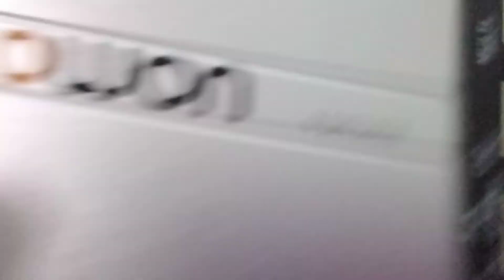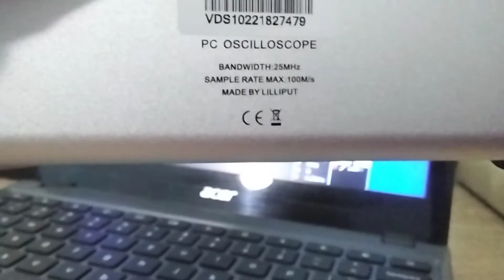Owon VDS1022 - Two Brand New Oscilloscopes Are Not Working (EDIT: Now Working!)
First of all, sorry for the crappy video - it's my first.

I have been buying a number of Owon VDS1022 oscilloscopes for a robotics camp I'm developing.  Up until now, all the scopes I've received have worked flawlessly, but on Wednesday, April 13th, 2022 (two days ago), I received two scopes in an order I placed on AliExpress, and they don't seem to be working.  I made this video to demostrate the problem - maybe someone out there can comment if they have a solution.

UPDATE 4/16/22:  In this video, I used a Windows PC with version VDS 1.0.34 (build 20210528) of the software.  Today I tested on another Windows PC with version VDS 1.1.3 (build 20220314), and it worked!